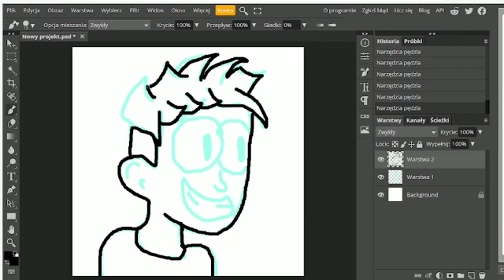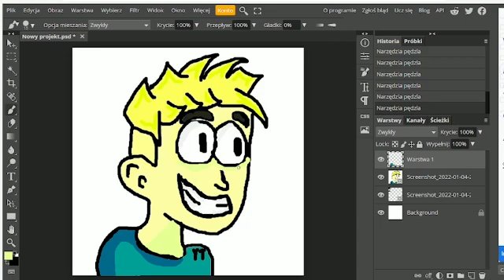DARMOWA RYSOWANA POSTAĆ | Photopea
🔥▪︎siema w tym odcinku pokaże Wam jak się robi postać animowana z photopea
👍10like = kolejna postać👍